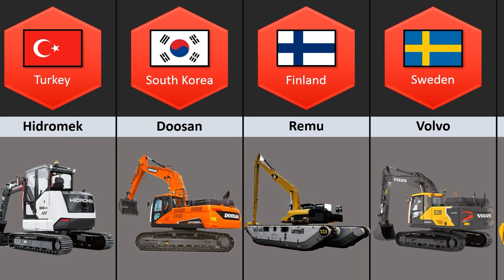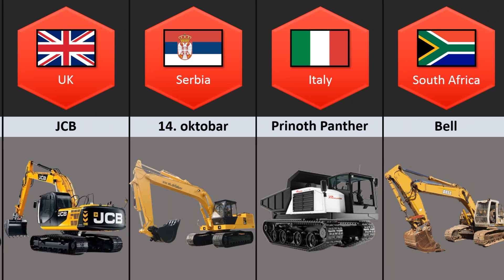Excavator From Different Countries